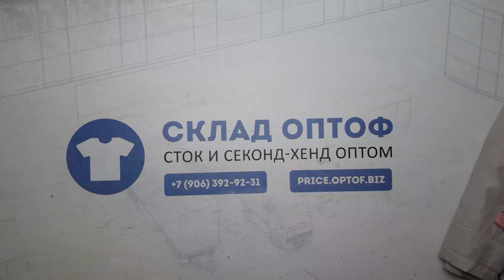20629 Детский микс 0-12 л. зима CHMX A / W (extra/1 кат) 15 пак 15кг. по 4.4€/кг 82шт.